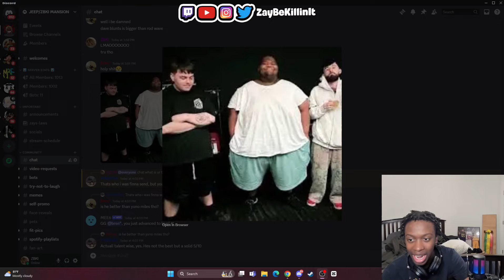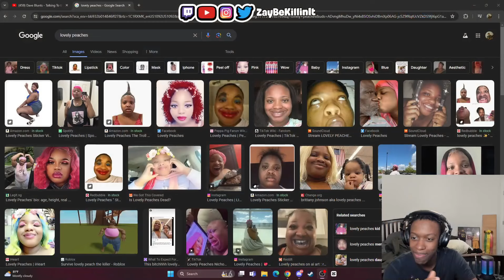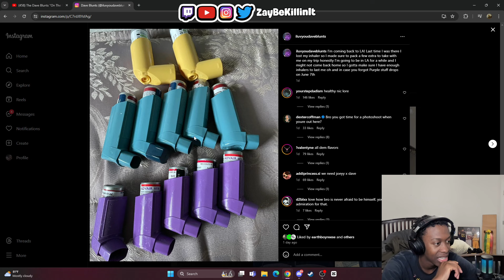First time listening to DAVE BLUNTS (Talking To The Sun, Crying In The Kitchen, Honeybuns, OTR)